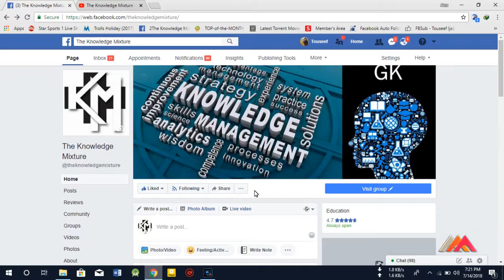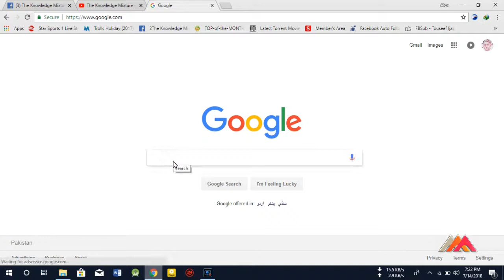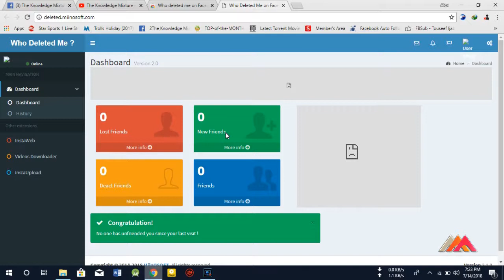Who Unfriended Me Facebook | New Trick 2021